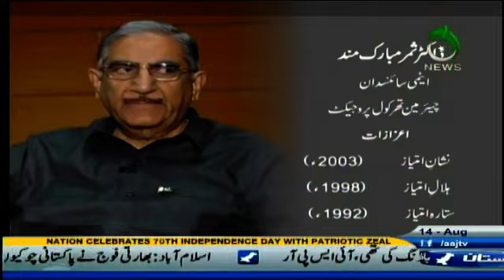Islamabad Tonight - 14th August 2016